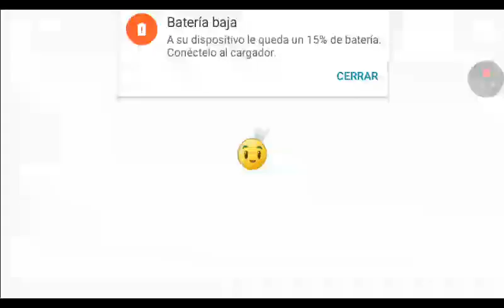Plants vs Zombies 2 Torneo de Frustrella|Pvz2 Torneo Frustrella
PVZ2 Batallas Frustrella
Batallas Frustrella pvz2
Torneo de Frustrella con Plantas Free
Pvz2 Batallas frustrella
pvz2 batallas frustrella
Torneo de estrella pvz2
Batallas de estrella pvz2